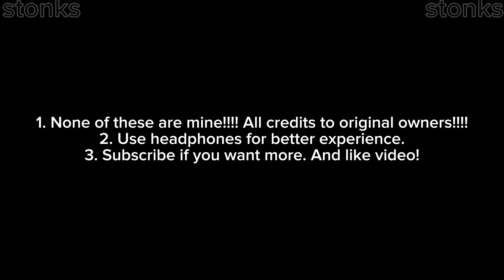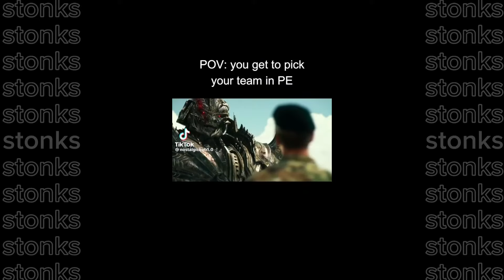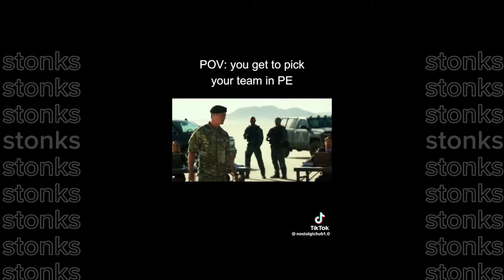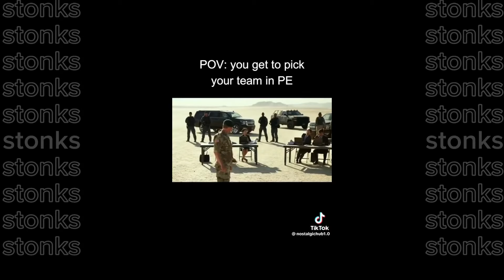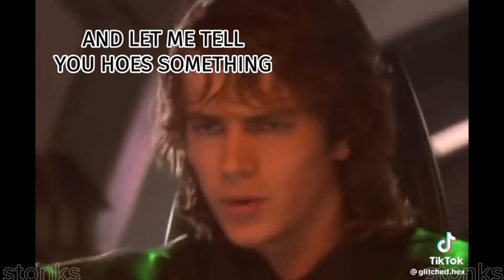Random TikTok Edits & More #19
None of these are mine. Creds to original creators.
@ (Youtubers)